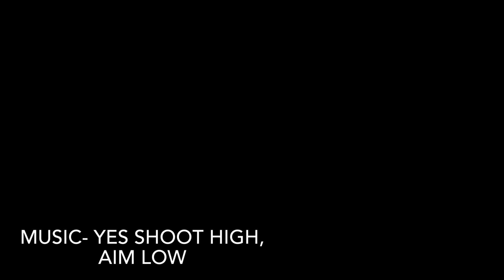Brewery joe presents Joe’s garage & Canadian wild fires June 2023